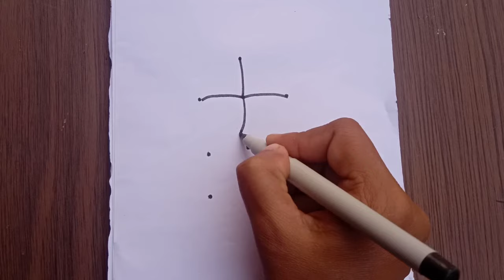Drawing young loving couple with umbrella|| simple and easy Drawing | girl drawing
couple drawing easy step by step pencil, couple drawing for beginners,